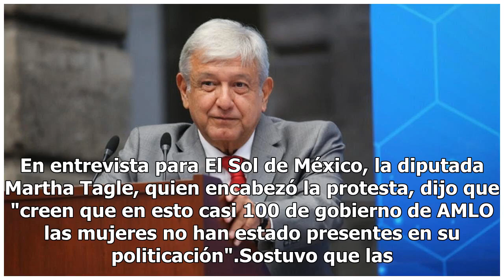Mujeres rechazan que AMLO no las integra a su política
Un grupo de mujeres se manifestaron en Palacio Nacional en el evento del presidente Andrés Manuel López Obrador para exigirle igualdad e incluirlas en la transformación que el país necesita. "La transformación que el país necesita se construirá tambien con las mujeres, que desde la sociedad civil es...